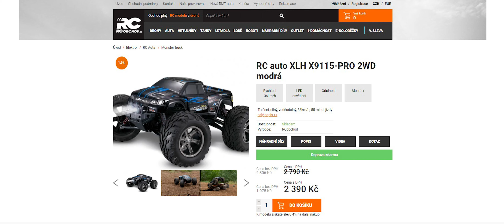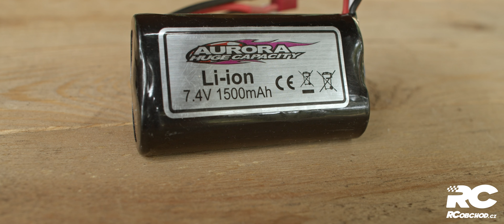RC-rádce // auta XLH X9115 a X9116 // RECENZE - TEST - POROVNÁNÍ od RCobchod.cz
XLH X9115

RC auto XLH X9116 je vymazlenější verzí jednoho z našich nejoblíbenějších modelů a to Truggy 1/12. Tato verze je vybavena silnějším motorem, osvětlením a jiným akumulátorem.

Truggy je model s nízko posazeným podvozkem, ale to ho nijak neomezuje, veliký náklon na přední a zadní ose vám poskytne parádní jízdu plnou adrenalinu. Poradí si s asfaltem, posekanou trávou, pískem, štěrkem nebo polními cestami. Čtyři nezávisle uložené tlumiče s vysokým zdvihem s velice robustním a kvalitním podvozkem mu pomahájí překonávat i terénní nerovnosti. Problém mu nedělá ani vlhko, můžete ho nechat projet dokonce i mělkou kaluží.

Vpřed ho žene výkonný stejnosměrný bezúdržbový motor, díky kterému dosahuje rychlosti až 36 km/h.  Kvalitní komponenety řízení, ocelové hnací hřídele a nápravy jsou zárukou vysoké odolnosti. Tento model s pohonem zadních kol je plně proporcionální, tzn. že můžete plynule regulovat jak plyn, tak zatáčení.

Oproti původní verzi je vybaven kvalitnější verzí akumulátoru a to 7,4V 1500mAh Li-ion s T-dean konektorem, kterou snadno nabijete přiloženou USB nabíječkou. Novinkou je také osvětlení v předním nárazníku, můžete se venku tedy klidně zdržet až do večera.

Ovládání je velmi intuitivní pomoci pistolového ovladače na frekvenci 2,4Ghz, do kterého je potřeba dokoupit 3xAAA baterie.